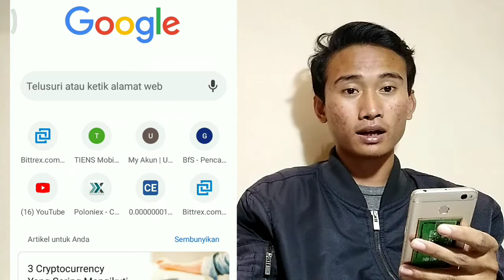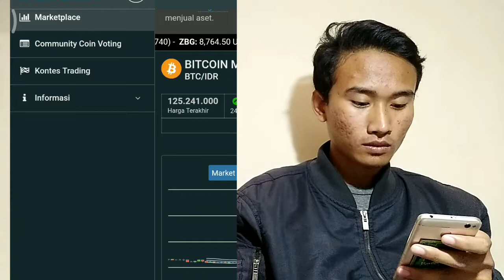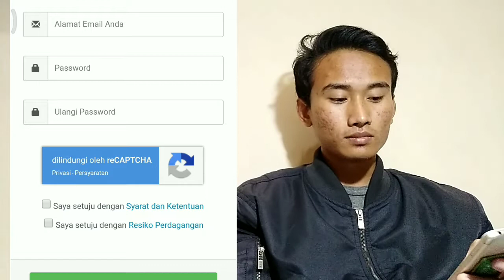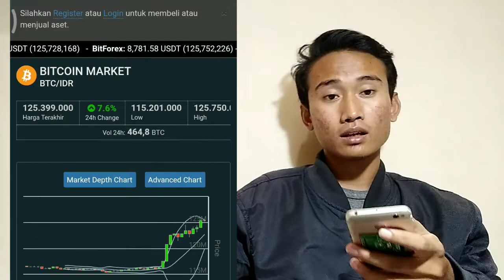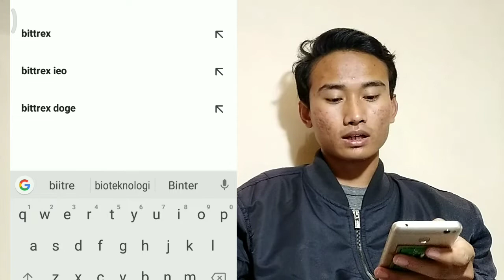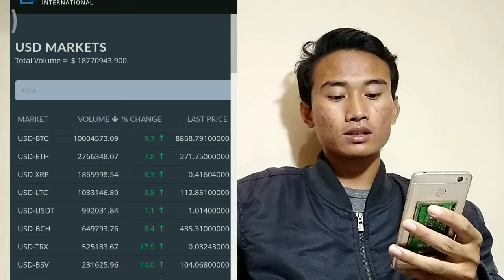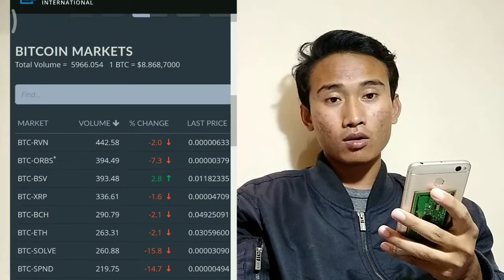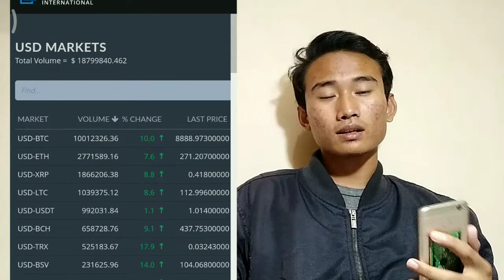Cara Mendapatkan Uang dari Bitcoin, Tutorial Lengkap Mulai dari Membuka Market Indonesia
Bitcoin adalah mata uang elektronik yang diciptakan pada tahun 2009 dan hingga saat ini harga bitocin mengalami kenaikan yang sangat drastis.
Di video saya kali ini, saya akan mencoba menjelaskan bagaimana cara membuka market baik di Indonesia maupun market luar negeri.
Jika kalian masih belum jelas mengenai penjelasan yang sudah saya berikan, silahkan tulis di kolom komentar.
link market Indonesia. daftr dulu yaa
link market luar.
Follow IG saya yaa..